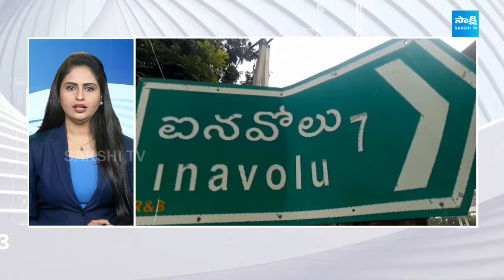Sakshi News Express | TOP 50 Headlines | Latest Telugu News @ 5:15 PM | 22-07-2024